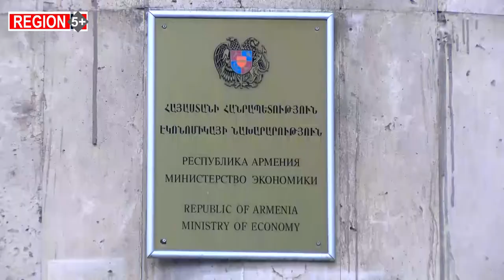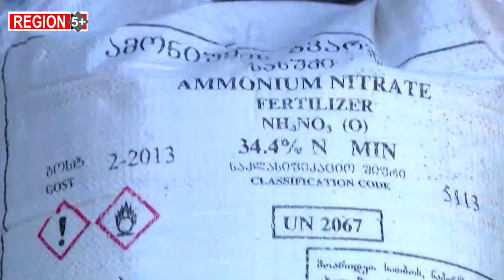Թանկարժեք պարարտանյութի սպասումով. գյուղացու հարցերը շատ են, պատասխան տվողներ չկան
Հայաստանի կառավարությունը մեկ տասնյակից ավելի ծրագրեր է իրականացնում գյուղատնտեսությամբ զբաղվողներին աջակցելու համար, ասում է էկոնոմիկայի նախարարի տեղակալ Արման Խոջոյանը։ Որպես օրինակ նշում է գյուղատնտեսության ապահովագրական համակարգի ներդրումը։ Ոլորտի խնդիրների մասին նրա հետ ծավալուն հարցազրույց իրականացնել մեզ չհաջողվեց, քանի որ Էկոնոմիկայի նախարարության լրատվական ծառայությունն այդպես էլ չկազմակերպեց այն։ Իսկ փոխնախարարին մի քանի հարց «Ա1+»-ի մեր գործընկերները  կարողացան ուղղել՝ օգտվելով առիթից, որ նա եկել էր ԱԺ։